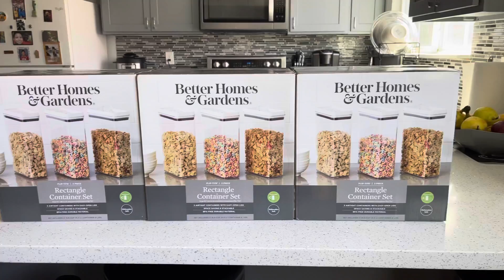Unboxing my $1 container set